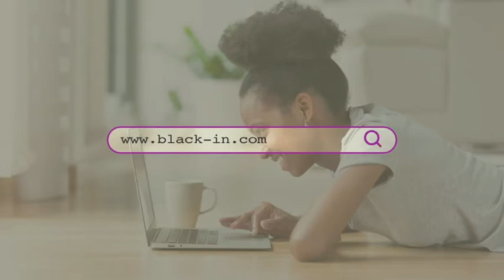BLACK'IN OCTOBRE ROSE 2017 - EMMANUELLE DE BEAUFORT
À l’occasion d’Octobre Rose, la rédac’ de Black’In a choisi de mettre en lumière 31 antillaises d’exception. Pendant tout le mois, nous partagerons avec vous les premières fois de ces femmes influentes à travers des vidéos pleines d’humour, de souvenirs et d’émotions.